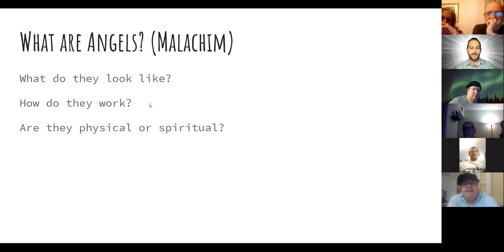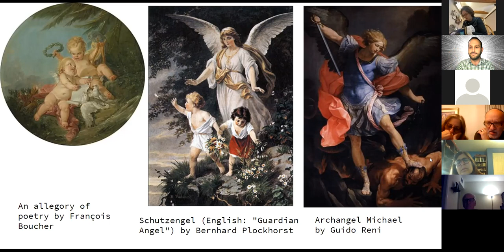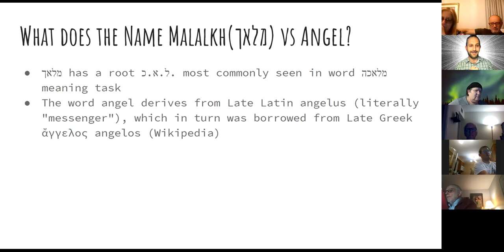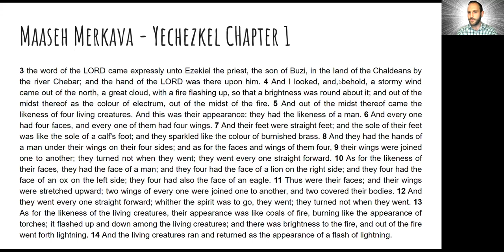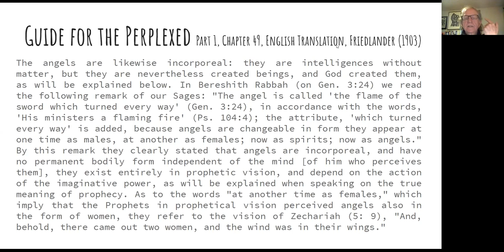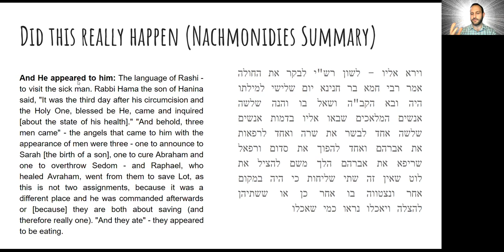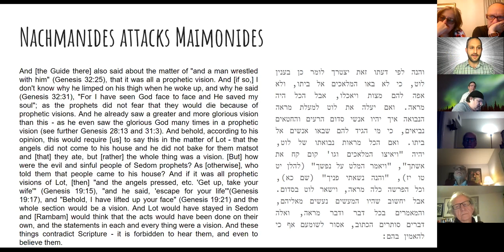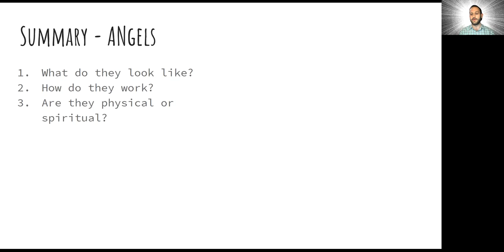Supernatural Beings in Judaism: Angels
Rabbi Chaim Metzger explores the nature of angels with the BAYT as part of the Winter BAYT Medrash Series